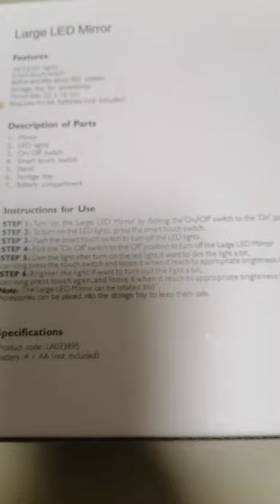Unboxing LED Mirror